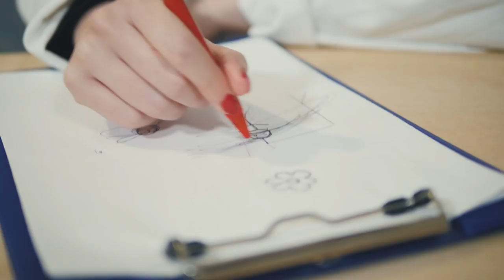Liquid Silk - Kosmonaut (Official Music Video)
scripted, filmed and edited by: sonnen.media (Tobias Retzlaff & Helena Sonnen, 2019)
Official Music Video of "Kosmonaut" from the LP "Highest Mountain" (2018)